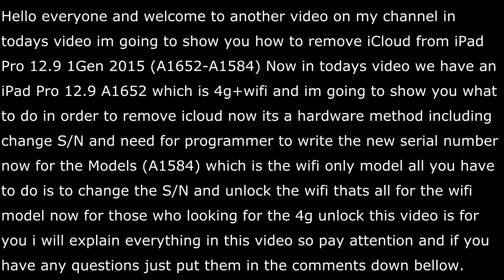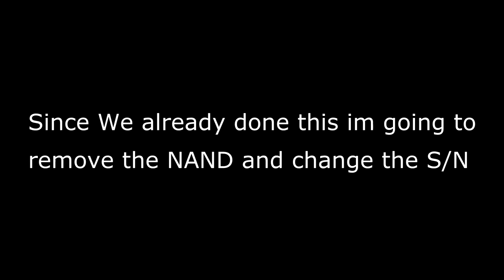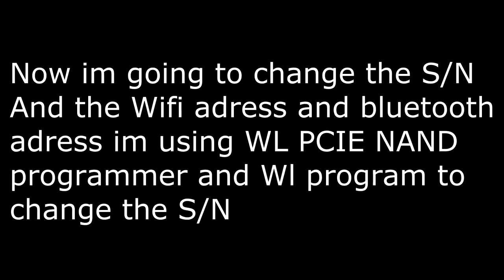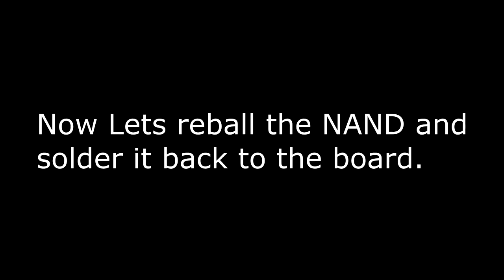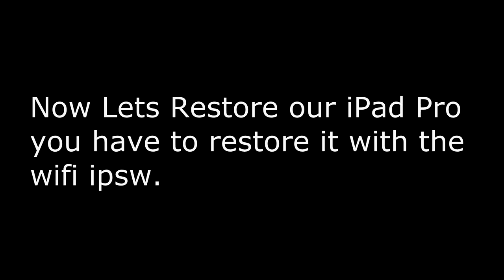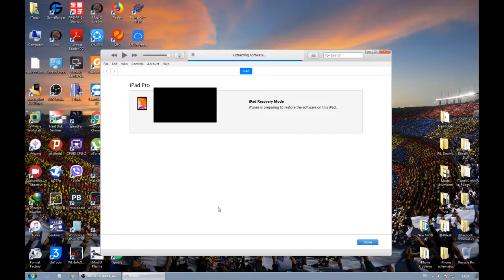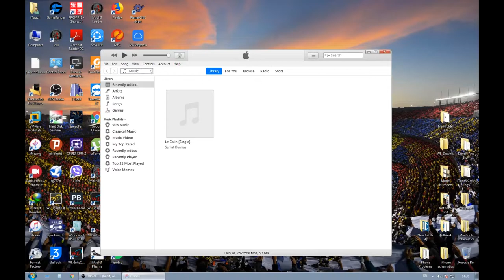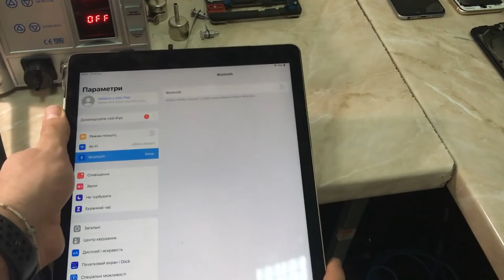iPad Pro 12.9 LTE+Wifi (A1652-A1584) iCloud Remove updated to latest iOS 16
Hello Everyone.
in today's video we have an iPad Pro 12.9 A1652 that is icloud locked
so where going to change the S/N in order to remove the icloud.
no we have a 4G+Wifi Model today but im also will talk about the A1584 model which is only Wifi.

Now for the ipad pro wifi chips there is 2 version :4g version
the chip number is 339S00044 which is what you should see if you
are remvoing icloud from a 4g model.
you have to replace it with iPad mini 4 or iPad Pro 12.9 wifi chip
number 339S00045 or from ipad air 2 wifi model wifi chip number
339S0251

its not the latest version but you can update it.

there is no need to jailbreak its just basically a S/N change after a while you need to change it again if you tried to restore your device it  might lock again it depends on the S/N and the seller that sales the S/N.
it a hardware method so you have to do it on your own risk.

Now All The Links Has Been Updated To Aliexpress Links Except Microscope Stuff And All The Links Are Working Fine
(BUT YOU HAVE TO SKIP THE AD TO ENTER THE LINK ANY LINK DOSENT WORK PLAESE MAKE SURE TO MENTION IT IN THE COMMENTS DOWN BELOW)

*NOTE: YOU CAN OPEN THE UPPER EAR SPEAKER OF ANY IPHONE AND TAKE AND TAKE THE ORANGE COIL FROM IT AND USE IT AS A CHIP WIRE JUMPER

Thanks for watching and as always i hope you enjoyed the video and it was helpful for you if you have any questions please leave it in the comments down below and for more interesting Fixes and Future videos please leave a like and subscribe to the channel.
AJK;)